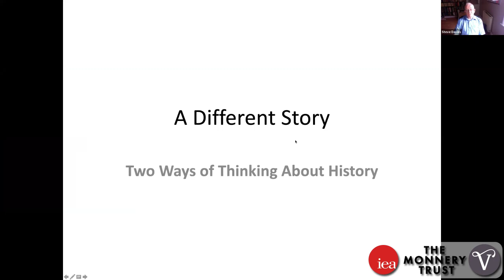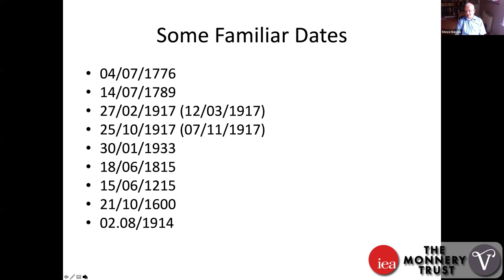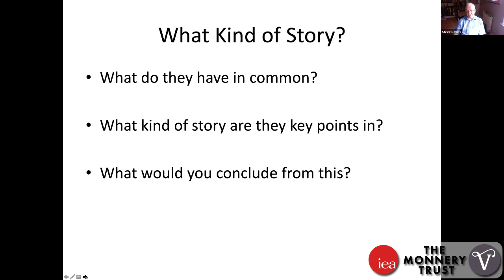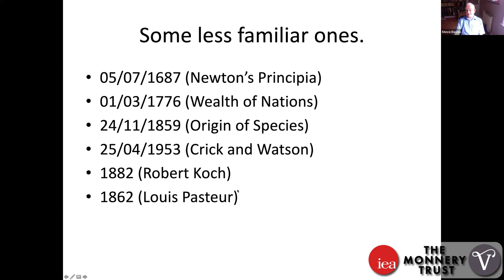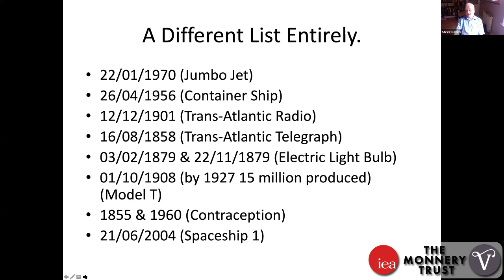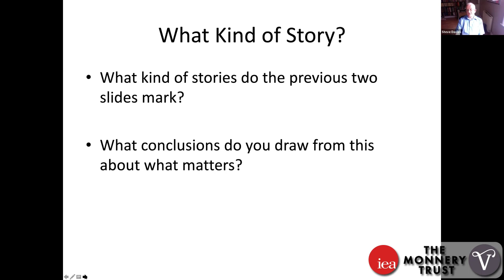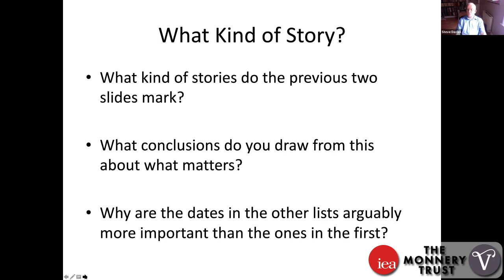How to think about History?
Are you studying ECONOMIC HISTORY at UNIVERSITY? We've got you covered!

ECONOMIC HISTORY is your go-to guide for exam revision, learning something new or just scrubbing up on past topics. Dr Steve Davies, Head of Education at the Institute of Economic Affairs, will take you through many of the fundamental topics of ECONOMIC HISTORY in 12 EASY TO FOLLOW, SHORT videos. So, if all of your classes are now online - CHECK US OUT! This is video 4 of 12 in our ECONOMICS HISTORY series.

01:36 - American Declaration of Independence
01:40 - Storming of the Bastille
01:48 - Russian Revolution
02:20 - Hitler's rise to power
02:33 - Battle of Waterloo
02:38 - Sealing of Magna Carta
02:47 - Battle of Sekigahara
03:04 - UK joins The Great War/ WW1
05:13 - Newton's Principia
05:34 - Wealth of Nations
05:46 - Origin of Species
06:00 - Crick and Watson: DNA
06:10 - Robert Koch: Tuberculosis
06:26 - Louis Pasteur
06:52 - First Flight of Jumbo Jet
06:57 - First Voyage of Container Ship
07:01 - First Trans-Atlantic Radio
07:09 - First Trans-Atlantic Telegraph
07:20 - Creation of Electric Lightbulb
07:35 - First Model T Ford
07:44 - First Condom / First Contraceptive Pill
08:01 - Flight of Spaceship 1
11:05 - Conclusion

Check out our first course - ECONOMICS 101 - 18 short episodes covering the fundamental concepts of economics